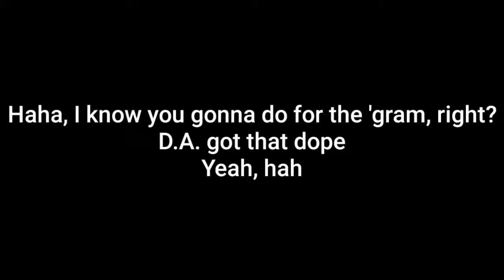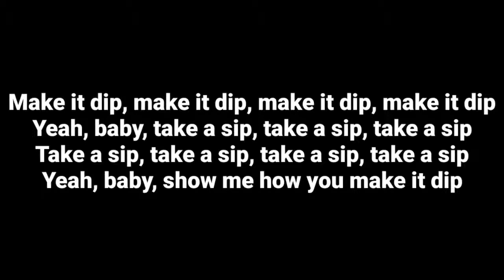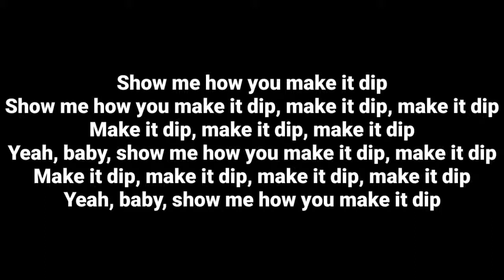Tyga - Dip (Official Audio with Lyrics)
Download the single, "Dip". Out Now!